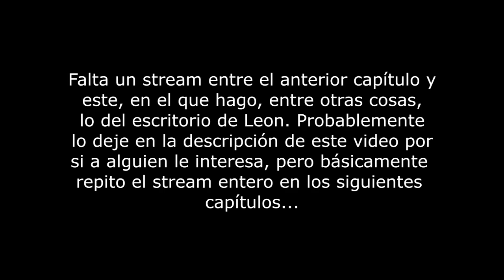Resident Evil 2 Remake First Run HARDCORE /Caja Fuerte, Primer Licker, etc - Claire A EP.8